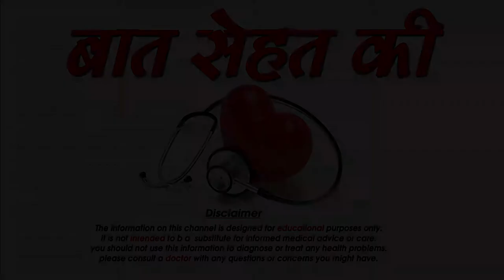जानिए अपने नवजात शिशु की सही देखभाल कैसे करे - Newborn baby care tips in hindi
जानिए अपने नवजात शिशु की सही देखभाल कैसे करे - Newborn baby care tips in hindi aksar jb ghr ke andar ek nanha munha mehman aata hai to pura ghar kilkariyo se gujne lgta hai jiski wajah se maa ho ya pita ho dada ho ya dadi ho sbhi apne bachpan me lout jate hai lekin kya ap jante hai ki us nanhe munhe shishu ka khayal rekhne ke liye apko kuch baato ka dhyan rekhne ki jarurt hai agar ap ni jante hai to koi baat ni hum aj apko btange ki navjaat shishu ke sath kis tarike se apko kuch baato ka dhyan dena bhot jaruri hai. जानिए अपने नवजात शिशु की सही देखभाल कैसे करे - Newborn baby care tips in hindi